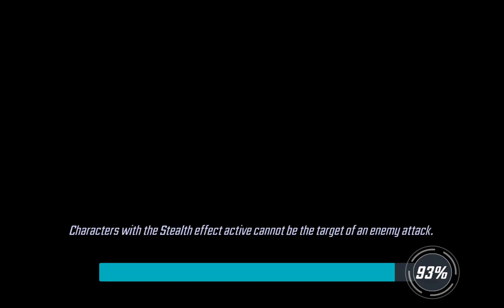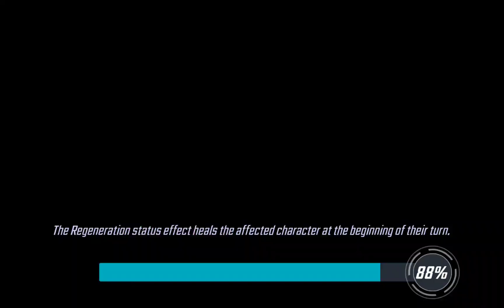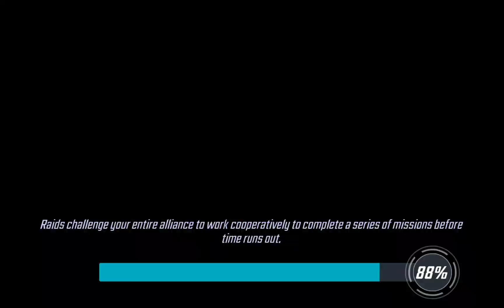MsF Cosmic Crucible S9W1T3 - Mr. Puel